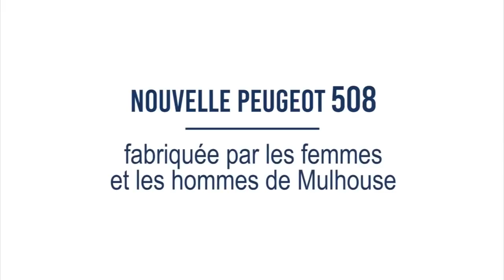2019 New Peugeot 508 II production